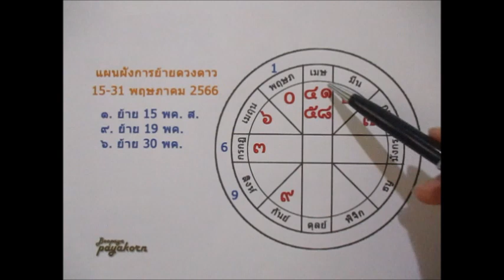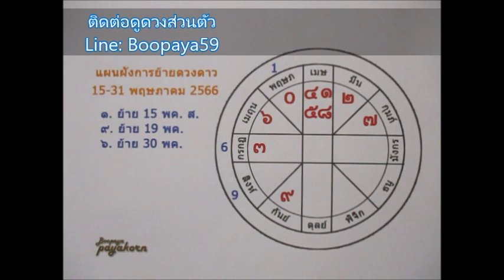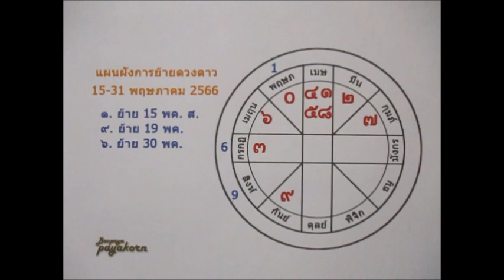ดวงราศีเมษ ♈ 15-31 พฤษภาคม.2566 Line: boopaya59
ดวงราศีเมษ ♈15-31 พฤษภาคม.2566
ผู้ที่เกิด 13เมย - 13พค
สมัครเป็นสมาชิกของช่องนี้เพื่อเข้าถึงสิทธิพิเศษต่างๆ